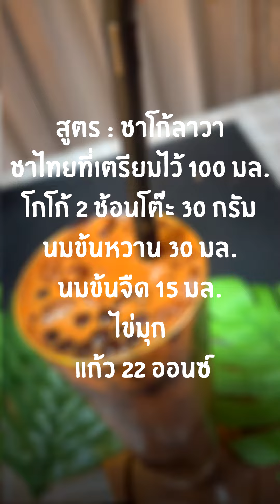ชาโก้ลาวา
ใกล้ถึงเทศกาลฮาโลวีน (Halloween) แล้ว 👻💀ใครยังนึกเมนูช่วงเทศกาลฮาโลวีนไม่ออก แอดมินแนะนำเมนูนี้เลยย ‼️ ชาโก้ลาวา 🥤เมนูชิคๆ ที่เหมาะกับช่วงเทศกาลฮาโลวีนสุดๆ ถ่ายรูปสวย รสชาติอร่อย✨